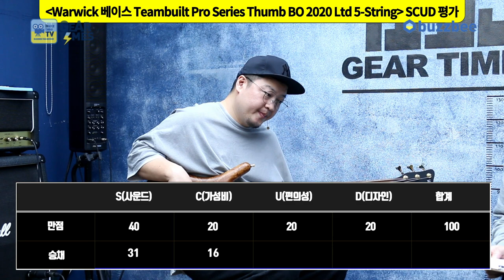[GearTimes 3080회] 워윅 Warwick 베이스 Teambuilt Pro Series Thumb BO 2020 Ltd 5 String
워윅 Warwick 베이스 Teambuilt Pro Series Thumb BO 2020 Ltd 5 String

0:00 오프닝
1:14 스펙(Spec)
3:41 사운드 테스트(Sound test)
7:04 시연 (Demo)
10:45 한줄평
11:26 점수